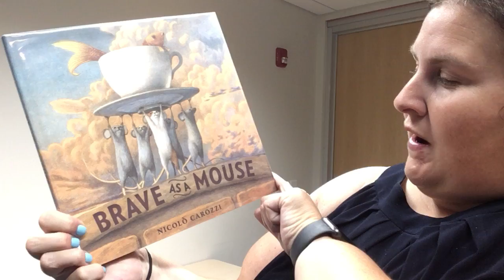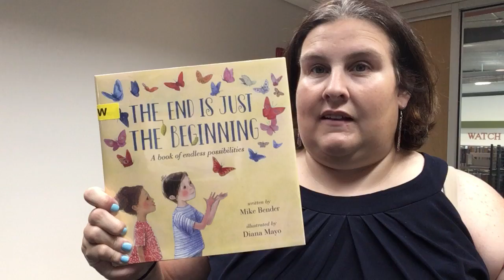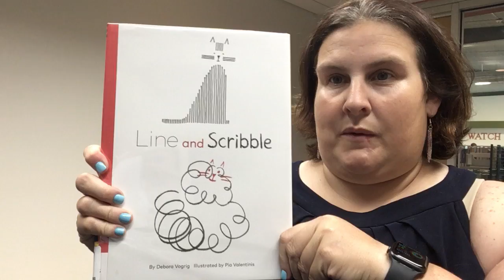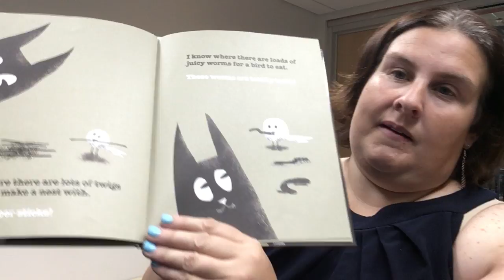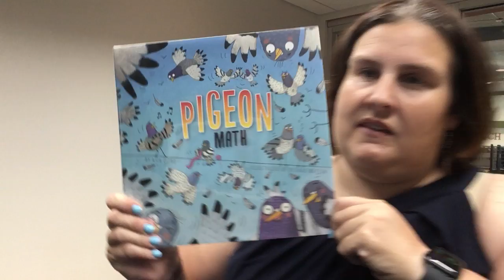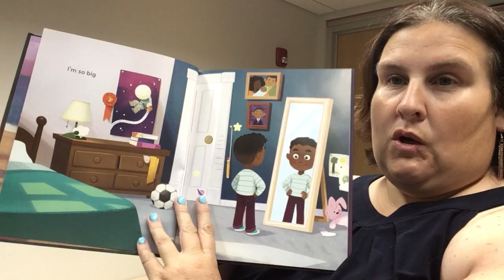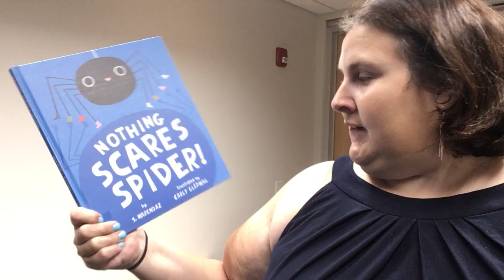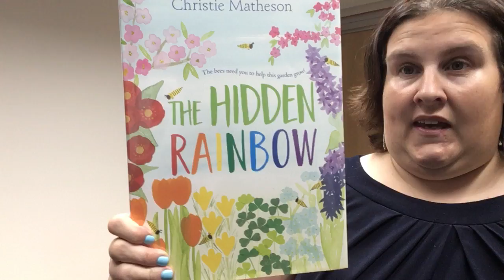Miss Tara's Favorite Picture Books: July 2021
There are so many wonderful picture books--and they're not just for children. Miss Tara presents her July favorites: Brave as a Mouse by Nicolo Carrozi, The End is Just the Beginning by Mike Bender, Line and Scribble by Debora Vogrig, Can a Cat and Bird be Friends? by Coll Muir, The Hugely-Wugely Spider by Ethan Berlin, A Stranger Comes to Town by Maria Kristjansdottir, Pigeon Math by Asia Citro, So Big and So Small by John Coy, Nothing Scares Spider by S. Merendaz, and The Hidden Rainbow by Christie Matheson!